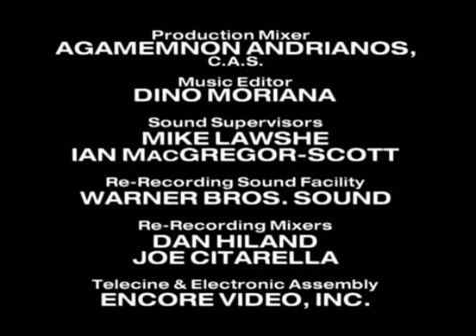Don Johnson Company/Carlton Cuse/Rysher Entertainment/CBS Television Distribution (1996/2007)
Taken from "Nash Bridges".